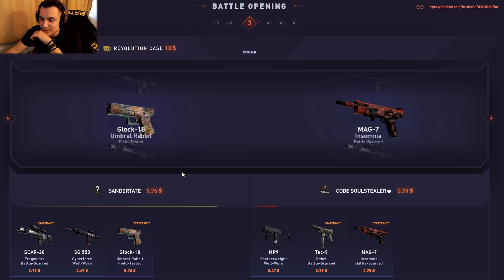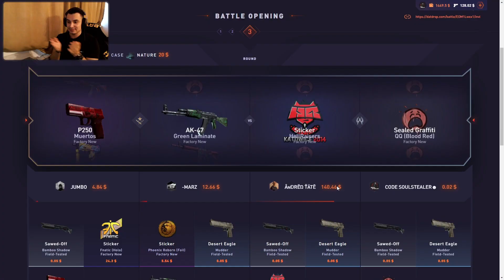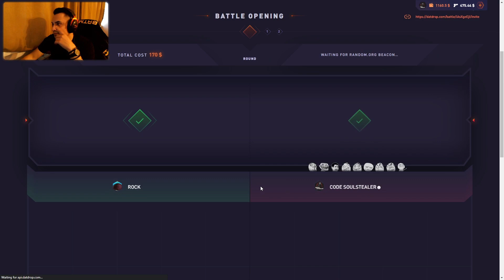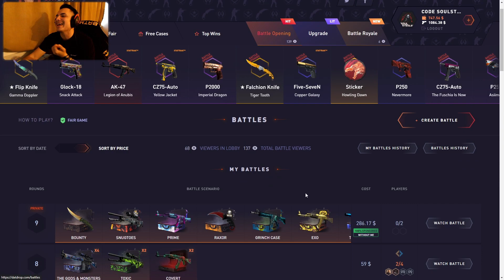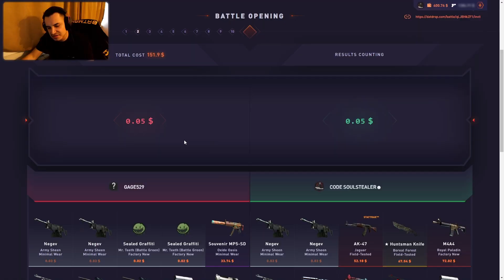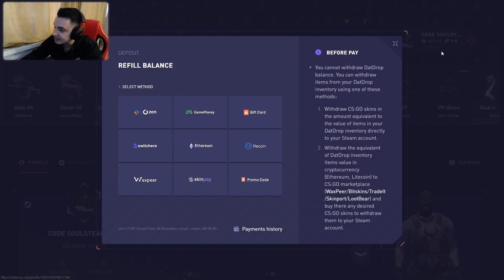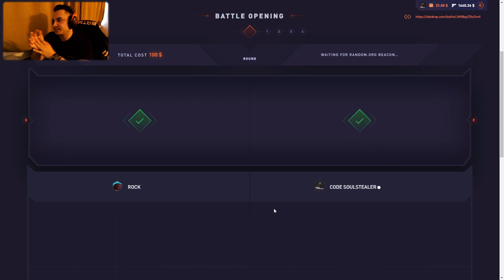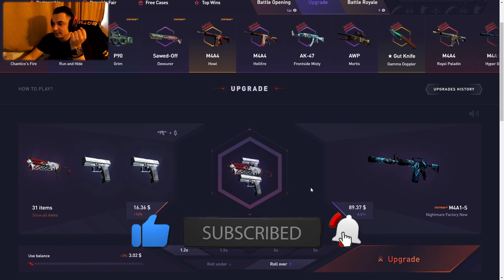🤑HUGE DATDROP SESSION PAID CRAZY!🤑